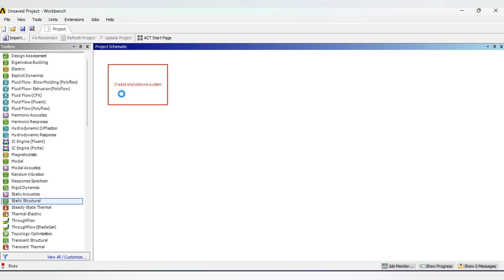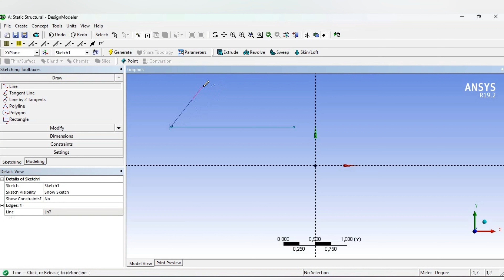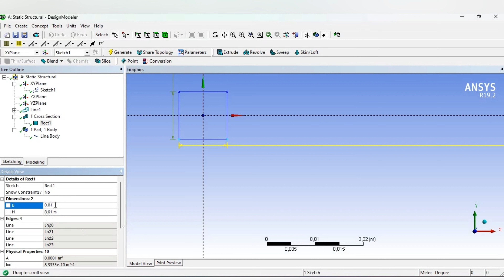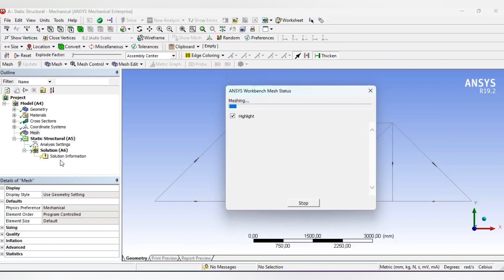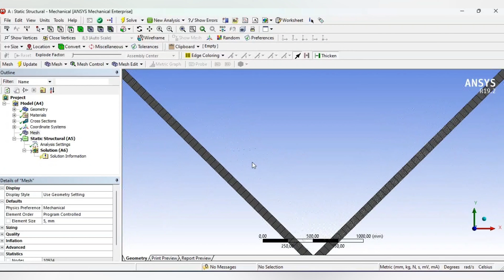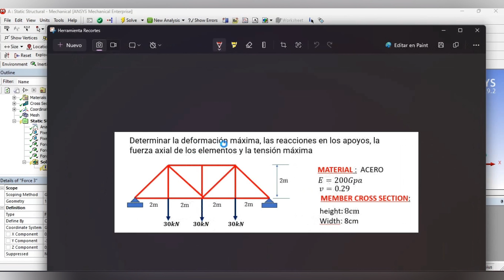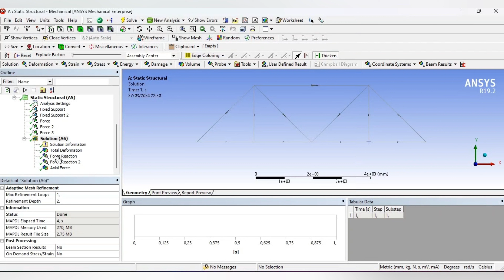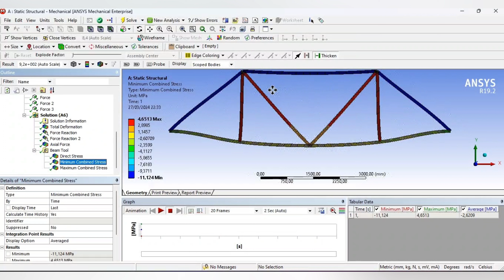COMO REALIZAR EL ANALISIS ESTRUCTURAL DE UNA ARMADURA PLANA // ANSYS Workbench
NEREO CHUQUICHAMPI HUANCA
✅ Apoyo voluntario a nuestro canal ENGINEERING AND DOCUMENTARIES
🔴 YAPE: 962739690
🔴 CTA BANCO DE LA NACIÓN: 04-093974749